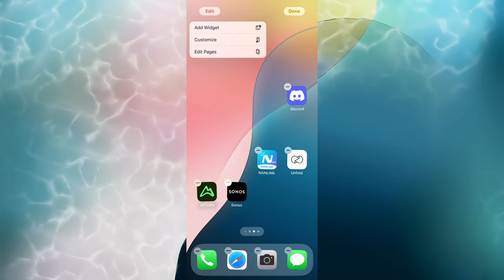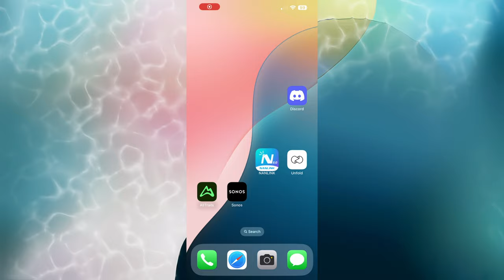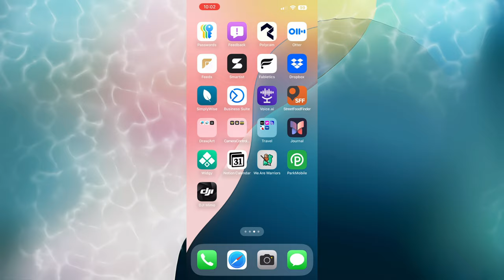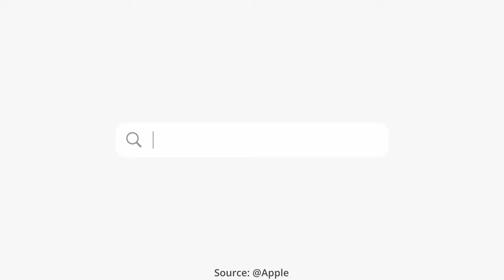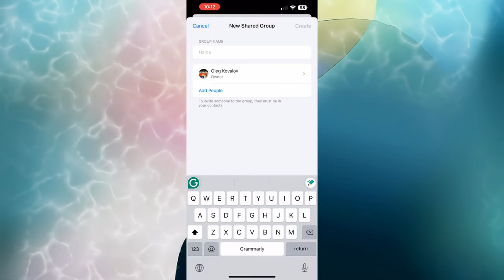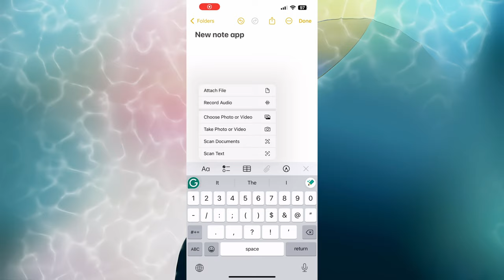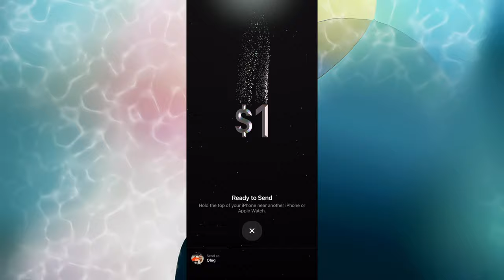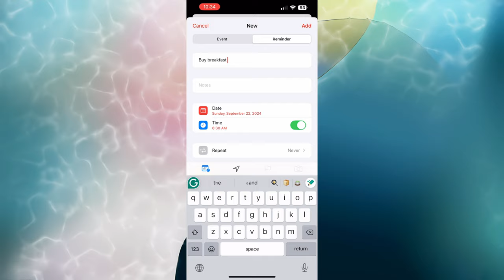iOS18 is HERE! Whats NEW?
Excited about iOS 18? In this video, I'll show you all the new features that I love and have been the most helpful to me. Get ready for an awesome update!

Music I use for most of my videos is Artlist - Use this link to get 2 FREE extra months when signing up for Artlist

Stock video footage I use for my videos is Artgrid - get 2 FREE months